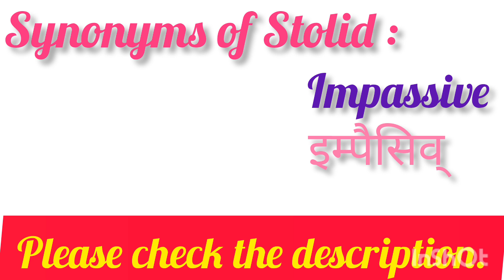Stolid meaning in hindi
What is the meaning of stolid?
Stolid ka kya matlab hota hai.
Stolid meaning with examples.
Stolid meaning with pronunciation.

🟣Kick the habit : बुरी आदत छोड़ना , किसी चीज की लत छोड़ देना

No tea for her, she is trying to kick the habit.

उसके लिए चाय नहीं, वह इस आदत को छोड़ने की कोशिश कर रही है।